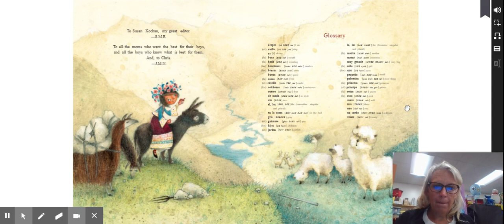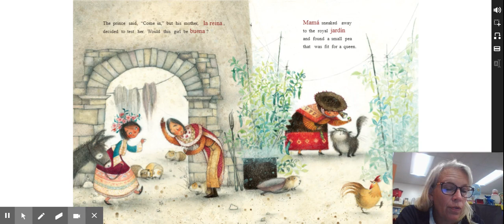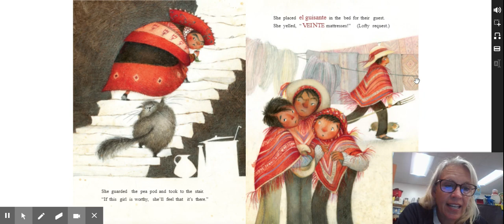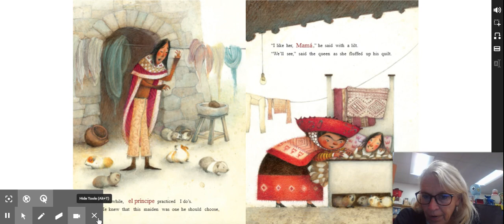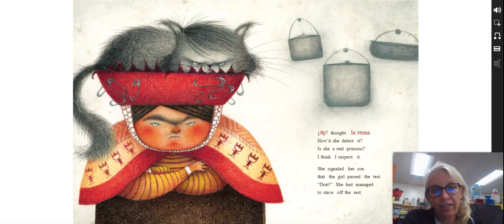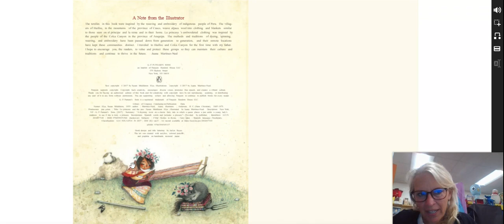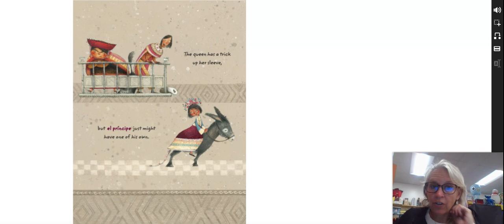La Princesa and the Pea